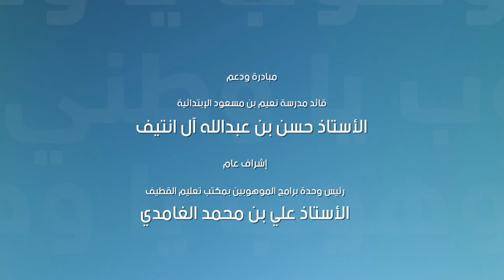نشيد أنا موهوب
أنشودة أنا موهوب
كلمات وألحان :
حسين آل درويش
أداء :
حيدر الجنبي
جواد حيان
علي الجبيلي
الهندسة الصوتية :
أستوديو ميثاق
تنفيذ غرافيك :
سعيد الجيراني
حسن الجيراني